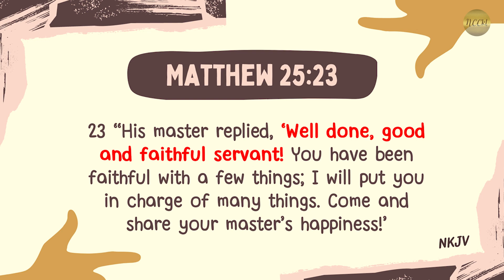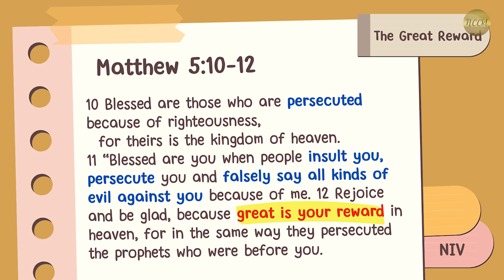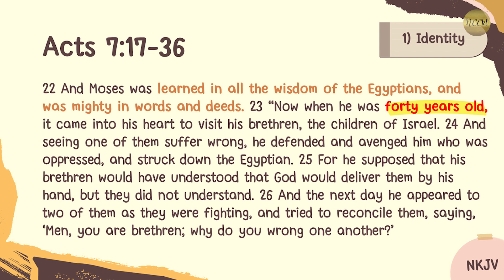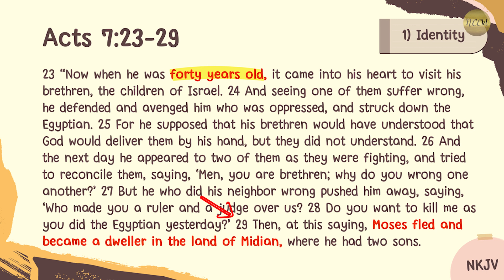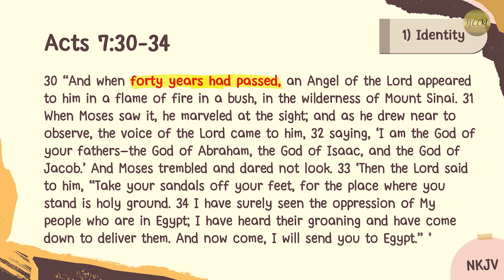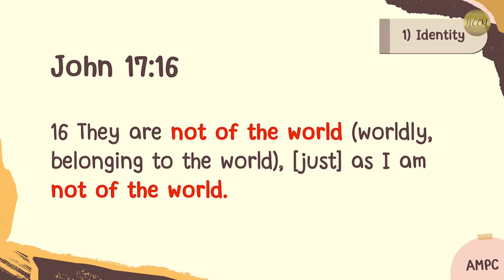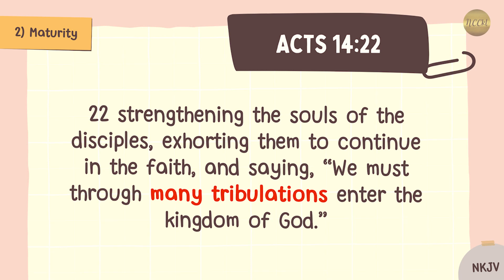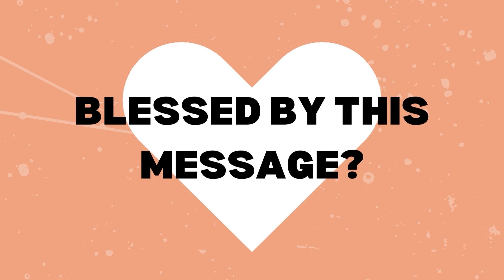The Great Reward | Huang Ern | Lifeline Abide | NCCkl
Join us today as we discover what led Moses to always keep his eyes on the great reward!